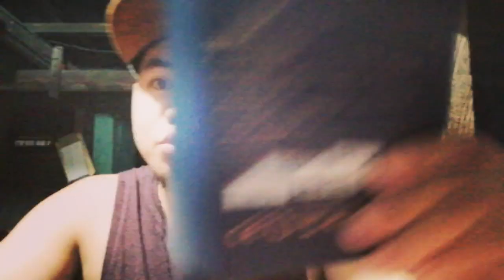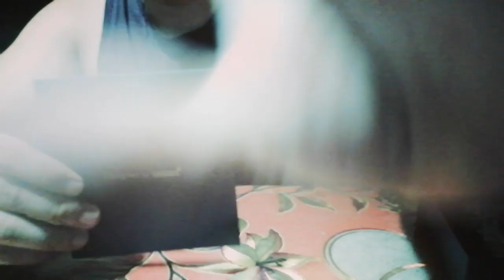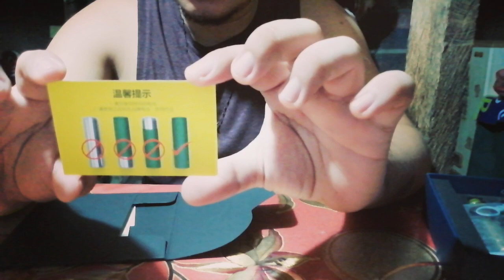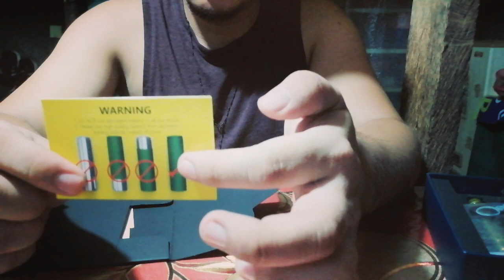JazzsVlog (CAMPBEL VAPE SET REVIEW)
Campbel vape set review